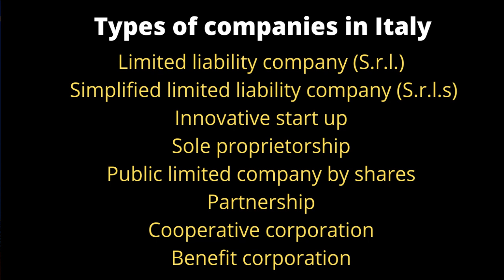How to Register a Company in Italy ? Tuberose Corporation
Company Incorporation in Italy. How to form a company in Italy. Company formation, types of company, time taking,cost and many more information explained well in this Video. Please watch complete Video.

Watch Videos about Ukraine Visa / Ukraine Jobs & Ukraine company formation below.

1) Company formation & Business Set-up worldwide.
2) Export Promotion.
3) International Marketing for Export & Import business.
4) Expo or Exhibition  arrangements & Booking worldwide.
5) Visiting different countries for Expo & marketing.
6) Digital Marketing & video, YouTube Marketing.
7) Large Website & App development & design.
8) Content writing.
9) Providing Professional advice for International business , Export & Import.
10) Advertising your products and services through multiple YouTube channels in different
    27 languages and 10 YouTube channels worldwide.

TUBEROSE TECHNOLOGIES CORPORATION.